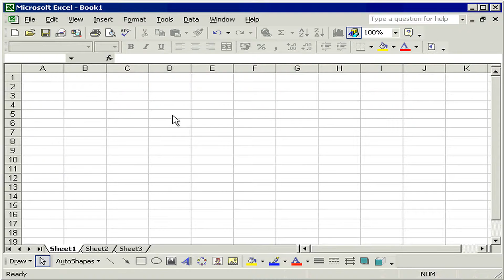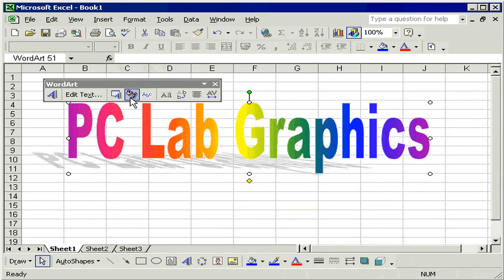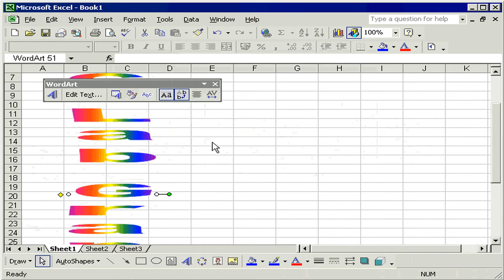إضافة العناصر WordArt Excel XP